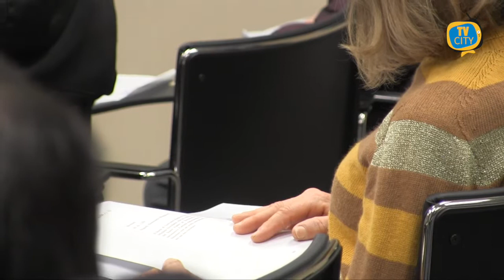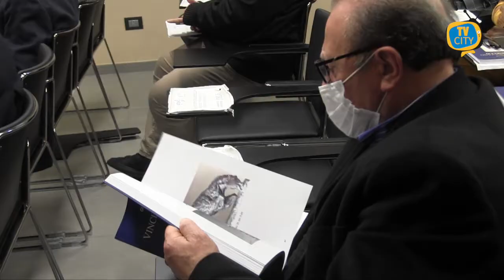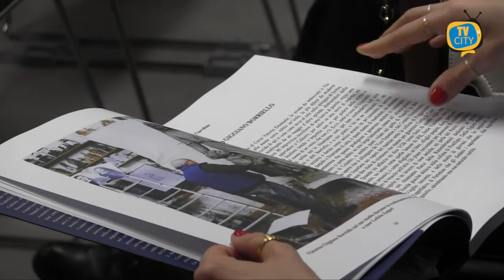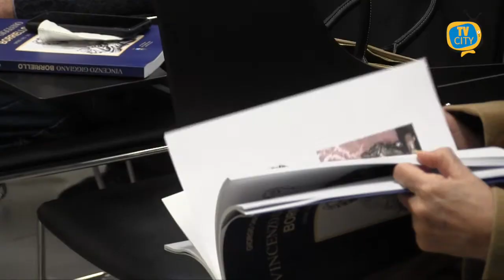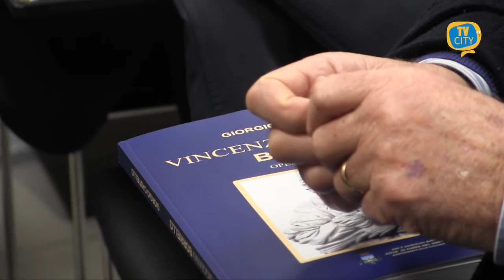Torre del Greco: presentato il libro in ricordo di Vincenzo Giggiano Borriello - SPECIALE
Porta il nome dell’artista Vincenzo Giggiano Borriello il libro tributo presentato presso la sala Convegni dell’azienda RDR.
Scritto dall’architetto Giorgio Castiello ed edito dall’associazione culturale Tofa in collaborazione con il comune di Torre del Greco, racconta di un artista che è riuscito distinguersi per la sua personalità umile e semplice.

Un viaggio attraverso le numerose opere di Vincenzo Giggiano Borriello presenti in tutta Italia.
Tra le più importanti, la statua di San Vincenzo Romano in piazza Santa Croce, inaugurata nel 1990 da Papa Giovanni Paolo II.

Studente del liceo artistico di Napoli prima e docente poi, Giggiano Borriello amava condividere e coinvolgere le persone nel suo mondo, instancabile amante dell’arte e della cultura.

Un’iniziativa quella della pubblicazione del libro che punta a rivalorizzare la cultura torrese a volte bistrattata e trascurata.
Sono intervenuti il sindaco Giovanni Palomba e l’assessore alla cultura Enrico Pensati.

Giggiano Borriello era un amante del territorio, un cultore di Torre del Greco che ha saputo amare e farsi amare dalla sua città, perchè come ripeteva spesso l’artista è arte ciò che fa emozionare.